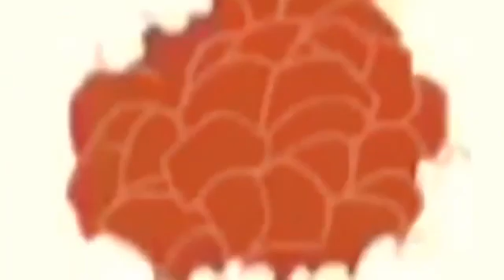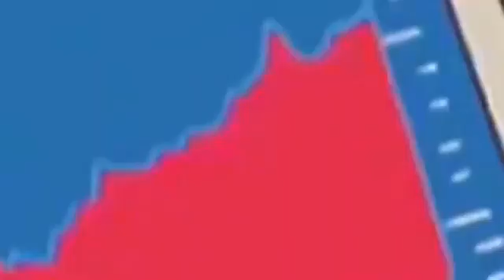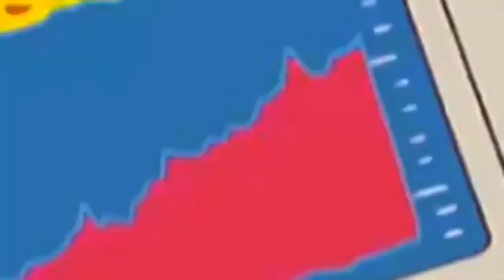Doraemon new episode in hindi | doraemon new episode in hindi 2022